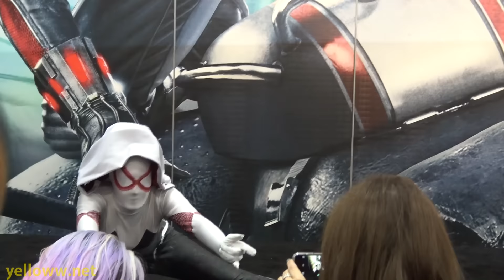Best of Marvel Cosplay at Comic-Con 2015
The best of the Marvel Cosplay Costume Contest on Saturday at San Diego Comic-Con 2015.  The costumes at Comic Con are always amazing and this video features some of the best on display at the Marvel booth during their annual Cosplay contest.